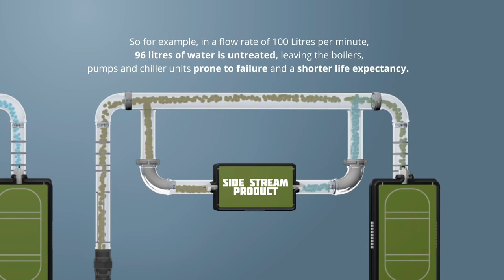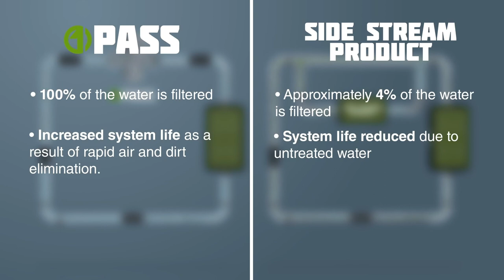Inline Filtration vs Side Stream Filtration (2021)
See the difference between inline vs side stream filtration.